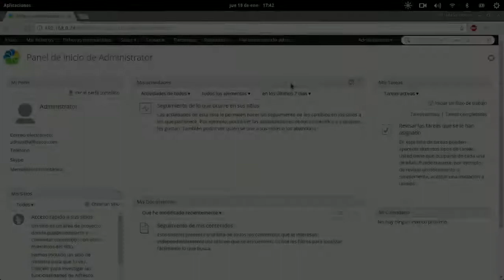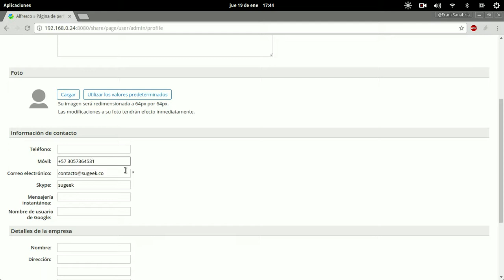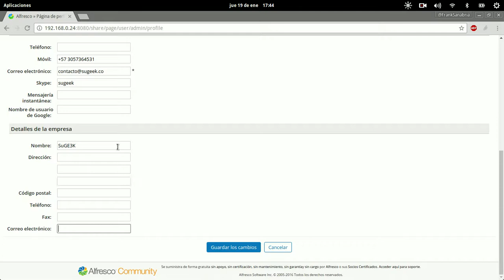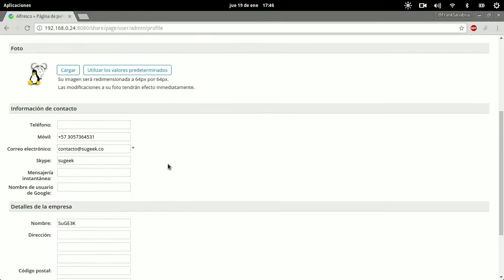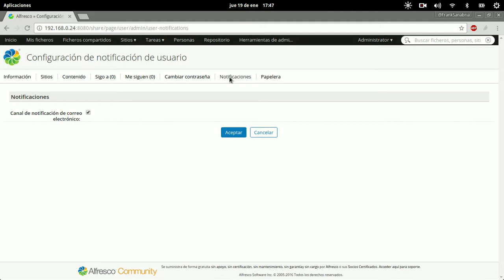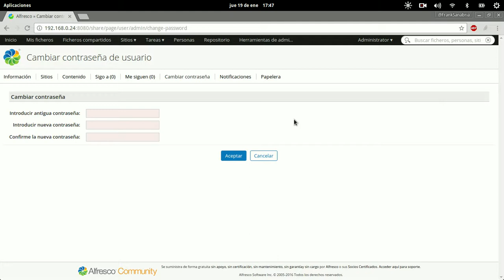Curso de Alfresco Capitulo 3: Modificar Perfil de Usuario